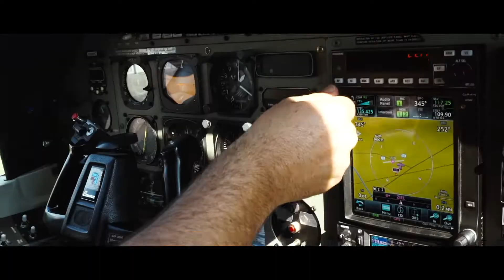NO LIMIT / VLOG N°11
Hey guys!

With this Video we want to tell you guys that the sky is not the limit. This sentence hit us negative because it makes no sense to at all. As you see in the Video. The only limit is in your mind and only that can keep you from doing stuff you love. We had such a great experience in the sky. Both of us on a different way. Junior jumping out of the plane and Vanessa flying as a copilot. We just can recommend such an adventure guys. Do what you love with no fear and enjoy every second! There's no space for anxiety!

Love, Junior&Vanessa

Camera Equipment
Camera Canon 7Dii (Gehäuse)
Objektive (für die Canon) und
Sony (Gehäuse + Objektive)